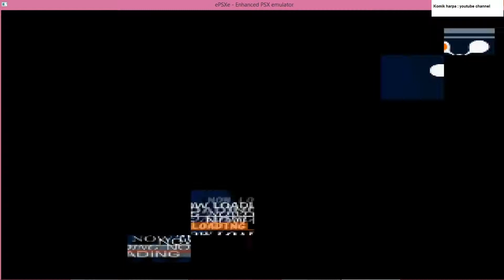cpu vs cpu - Terry vs Andy